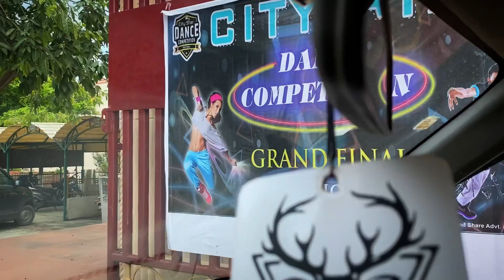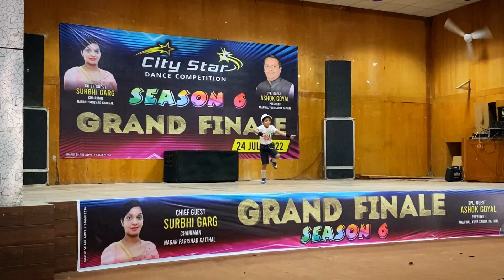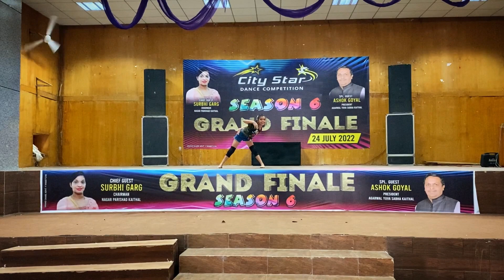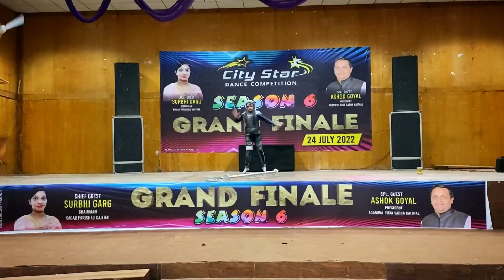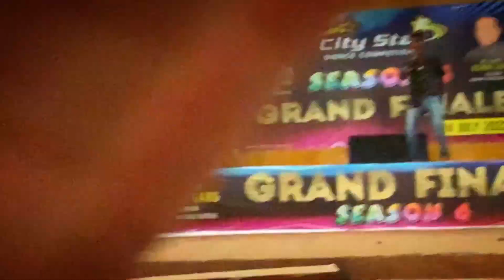Judgement Vlog | Dance Competition | City Star season 6 | Kaithal | Super Dancers